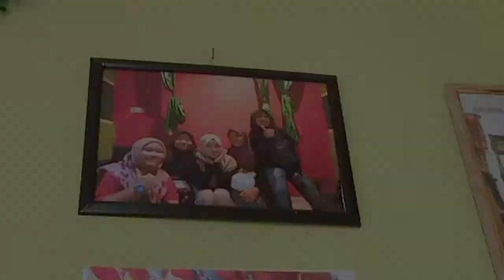LAST VIDEO of 2020.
Better late than never, bak kata FarisK.

Hey gais, it's me Najwa La.. Ehh bukan, Rezwana Rosdi! HAHA.

2020 telah pun melabuhkan tirainya, semoga segala kesedihan dan kesakitan juga lenyap bersamanya.

Tidak dinafikan bahawa 2020 was hard for everyone termasuk aku sendiri. Tapi percayalah, Tuhan menguji kita kerana Tuhan tahu kemampuan kita.
Be strong gais!

Always be true, be wild, be happy! -benat